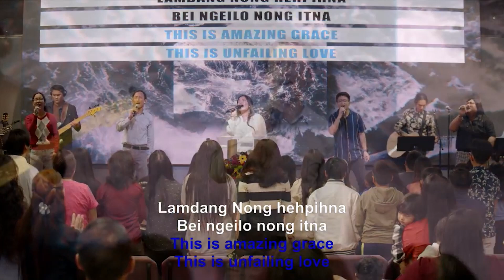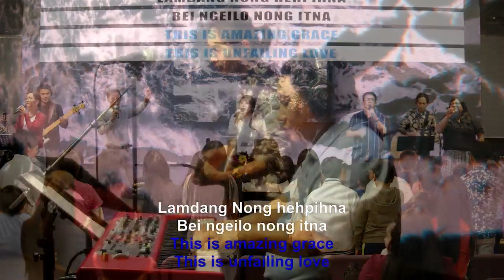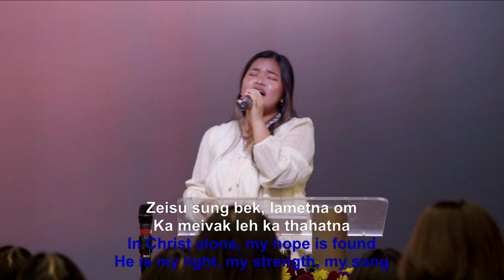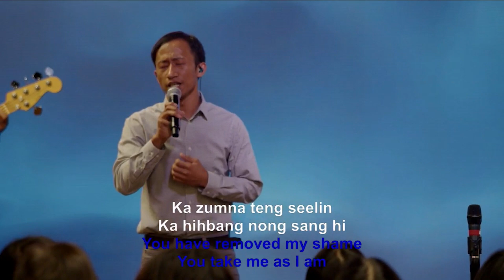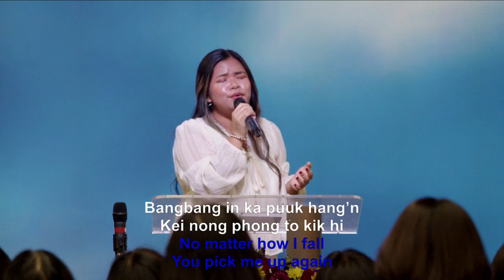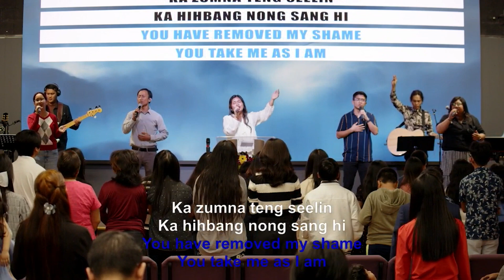Sunday Worship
3/10/24